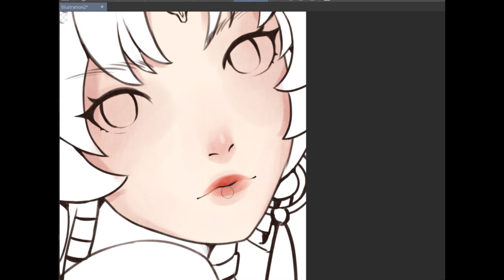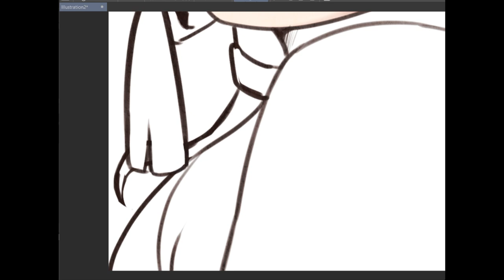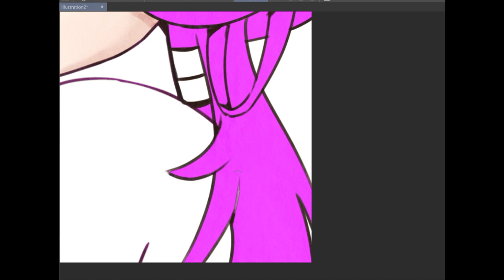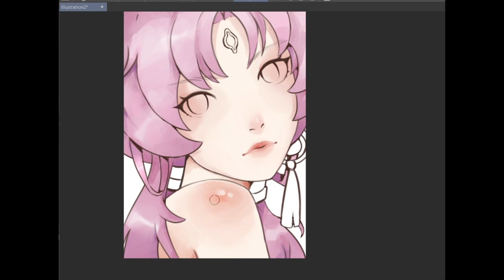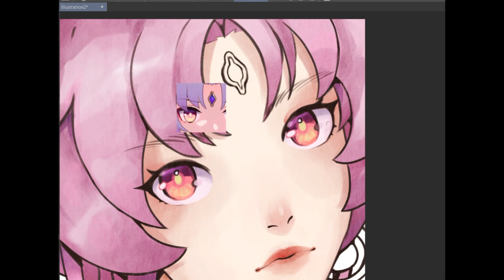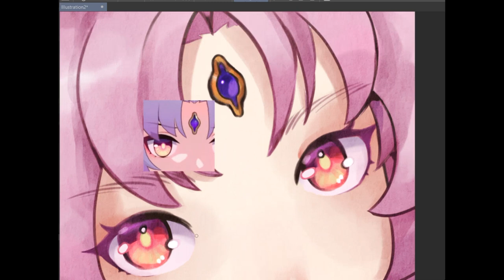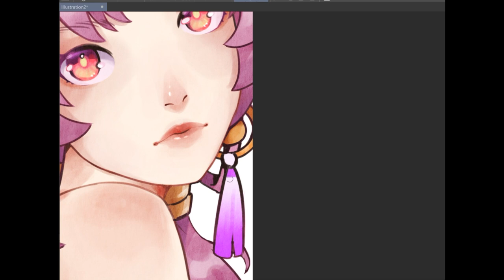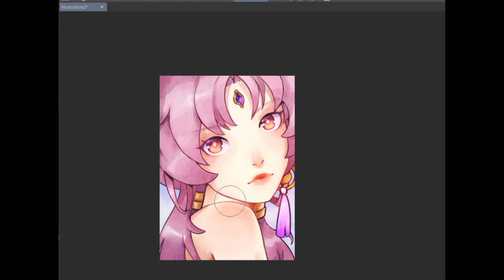Fu Xuan speedpaint - honkai star rail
Speedpaint of Fu Xuan from Strar rail.

Use program: Clip studio paint